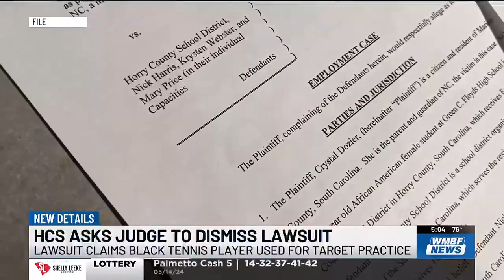HCS answers lawsuit claiming Black high school tennis player was used as ‘target practice’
Horry County Schools has filed its answer against a federal discrimination lawsuit.